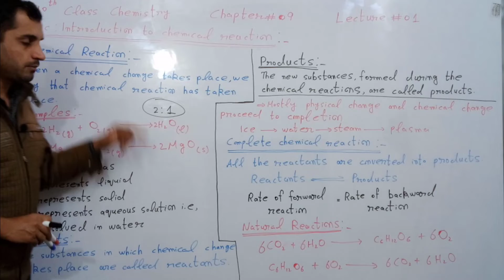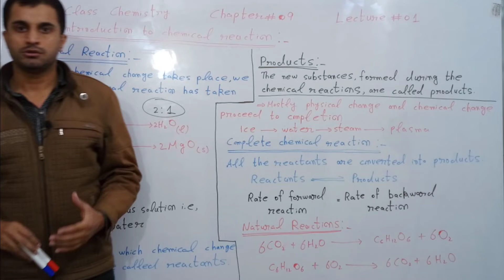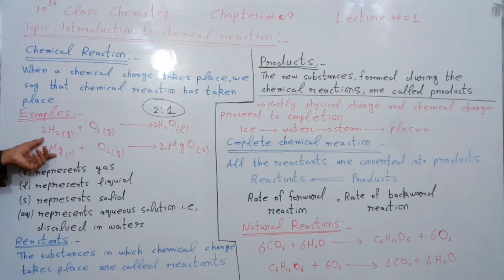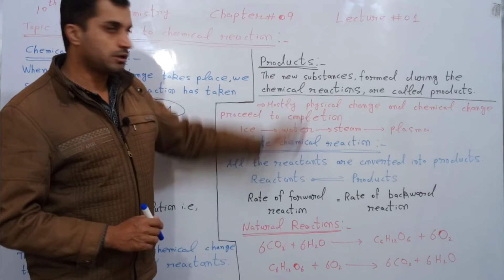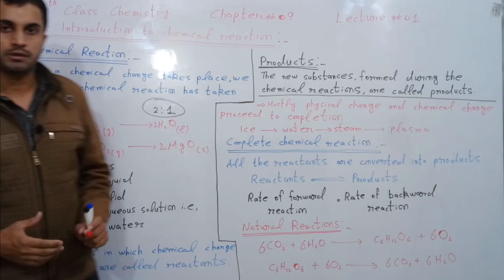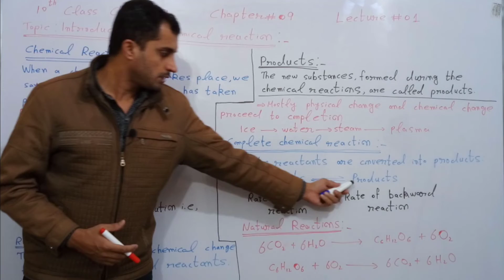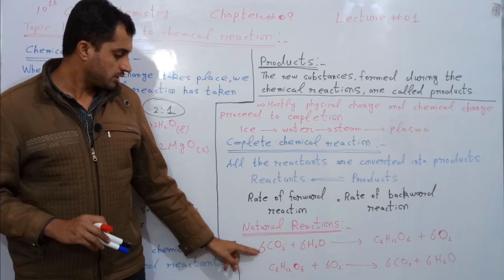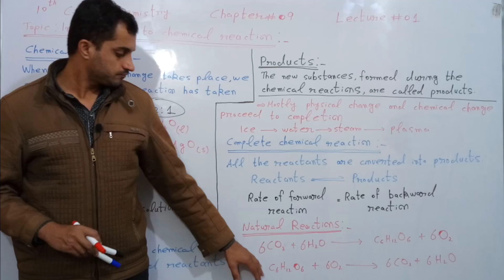Introduction to Chemical Reaction | Lecture 1 | Chemistry Class 10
In this video, I am going to discuss Introduction to Chemical Reaction.